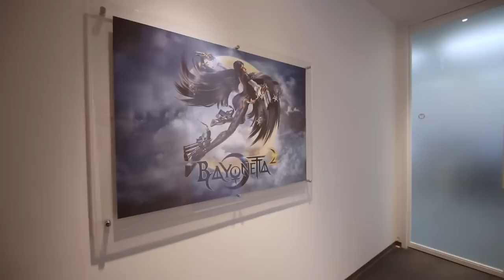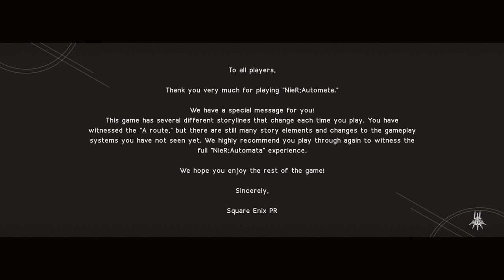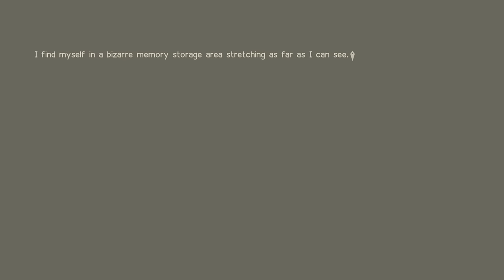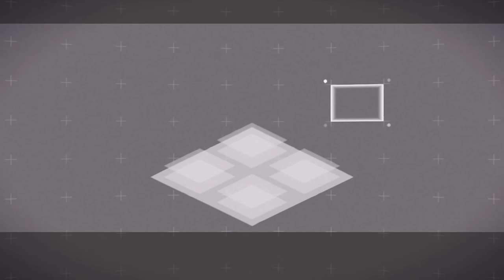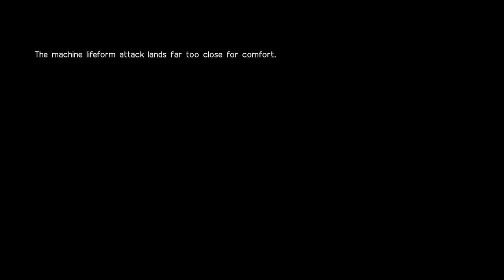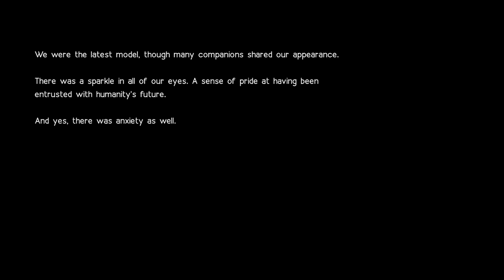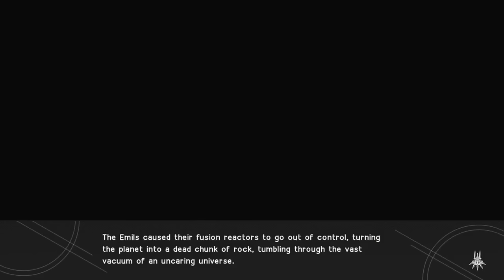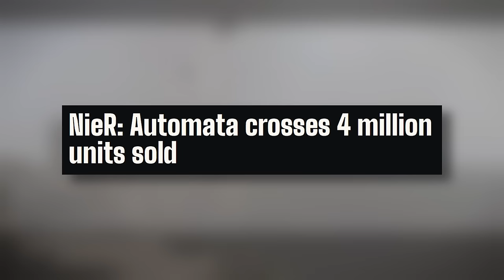NieR: Automata | A Complete History and Retrospective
Hey Dad,
Today we're going to be taking a look at Nier: Automata. Let's see if this game holds up. Is Nier: Automata worth the hype? Let's find out.

CHAPTERS
Intro 0:00
Development 2:44
Route A 5:59
Route B 47:57
Route C&D 1:03:31
Route E 1:28:48
Post-Game/DLC 1:33:19
Music 1:39:35
Final Thoughts 1:44:44